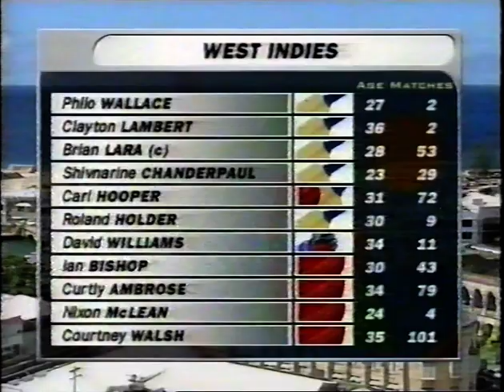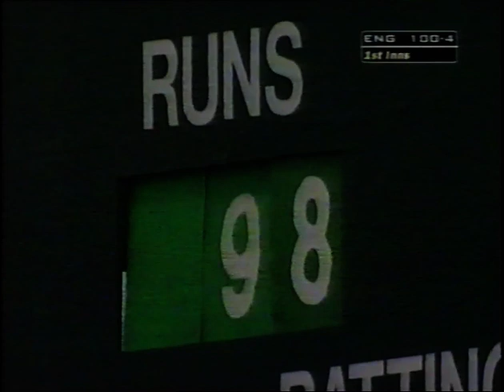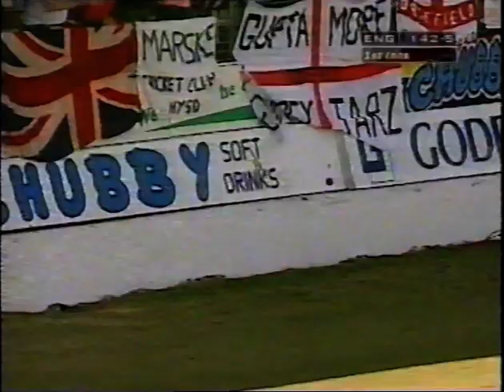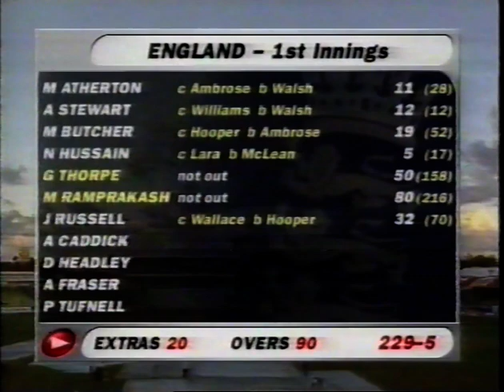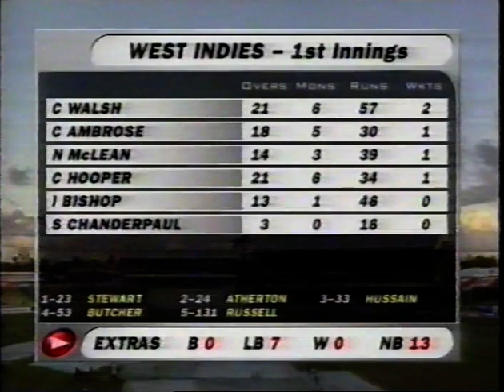WEST INDIES v ENGLAND 5th TEST MATCH DAY 1 BARBADOS MARCH 12 1998 MARK RAMPRAKASH GRAHAM THORPE